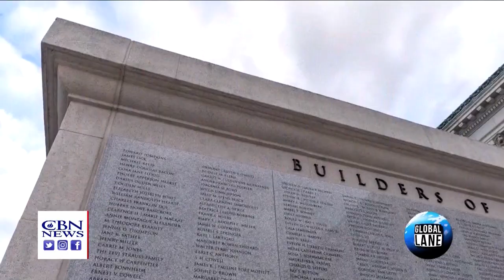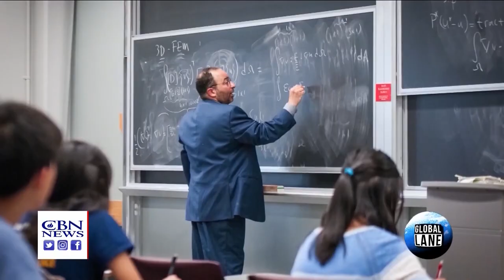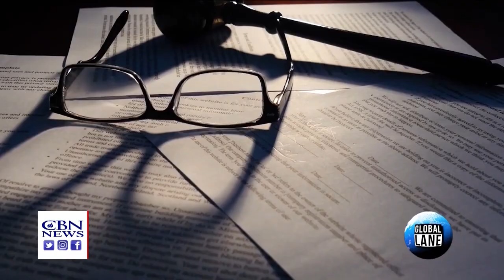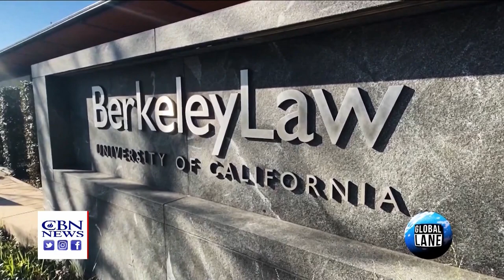'Jewish-Free Zones?' Berkeley Student Groups' Vote Is 'Tinged with Antisemitism'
Nine student groups at the University of California's Berkeley School of Law have passed a new bylaw pledging to deny access to all pro-Israel speakers.

Their rule says they "will not invite speakers that have expressed and continued to hold views or host/sponsor/promote events in support of Zionism, the apartheid state of Israel, and the occupation of Palestine."

Berkeley Law School Dean Erwin Chemerinsky, who has said he's a progressive Zionist, told The J that "many students" view the bylaw as "antisemitic" because "to say that anyone who supports the existence of Israel — that's what you define as Zionism — shouldn't speak would exclude about, I don't know, 90 percent or more of our Jewish students."

Chemerinsky told the Jewish News Syndicate (JNS) there are 1,400 students and more than 100 student organizations at the school. Only a tiny fraction of those groups signed on to SJP's request—and most had no idea this was happening.